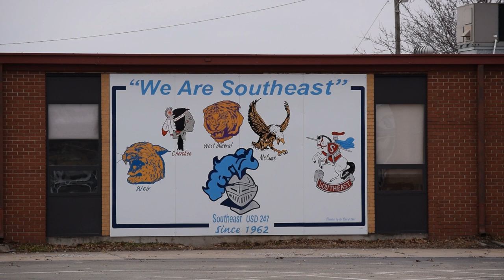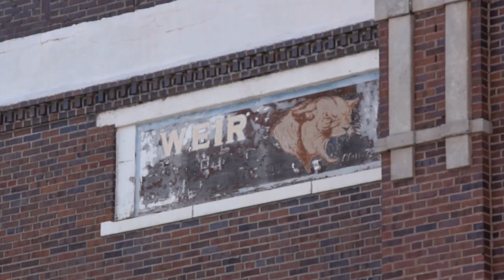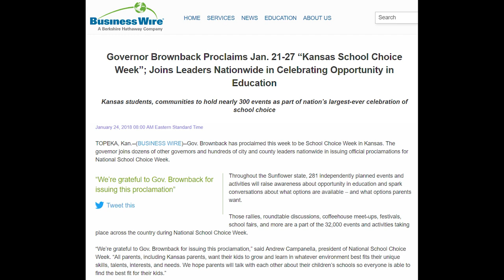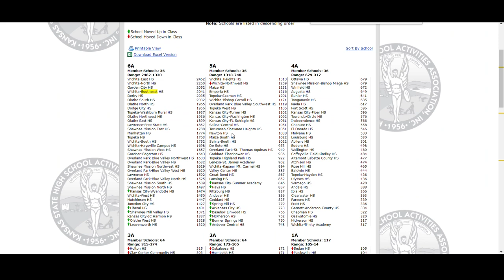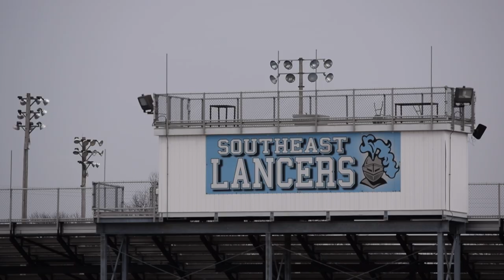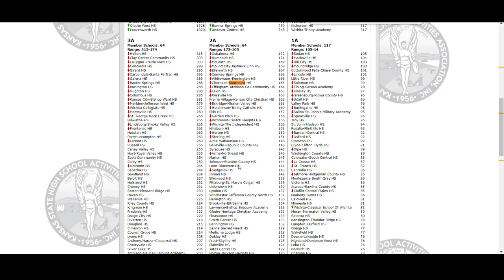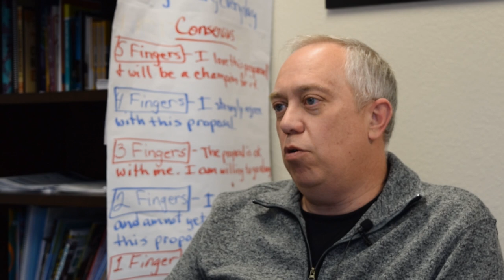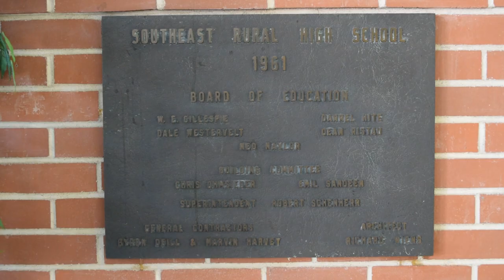247 (Southeast Kansas School Documentary)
Documentary produced for FMS 498 independent honors study, Spring 2019. It covers the importance of schools to small towns in southeast Kansas and the threats they face from shrinking enrollment and budget cuts. (re-uploaded to fix framing in a specific interview shot)

I do not own the 2 tracks by Sam 'n Ash that are used in this video, those can be found on samnash.bandcamp.com